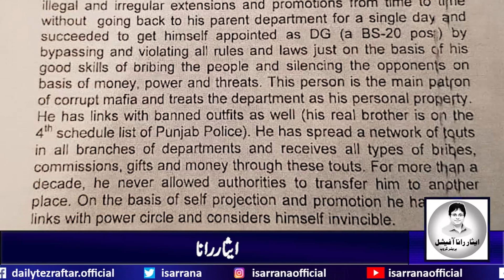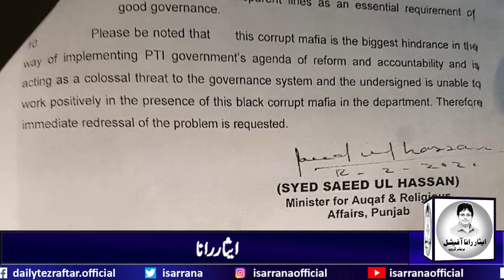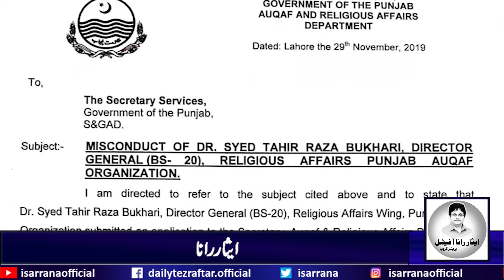Why Isar Rana Challenged DG Aukaf Tahir Bukhari? || 02 September 2020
ڈی جی اوقاف طاہر بخاری۔۔۔آؤ میرا گریبان پکڑو۔۔۔سینئر صحافی ایثار رانا کا کھلا چیلنج